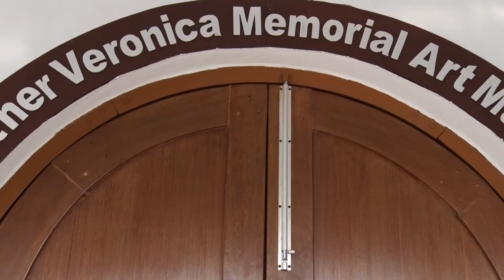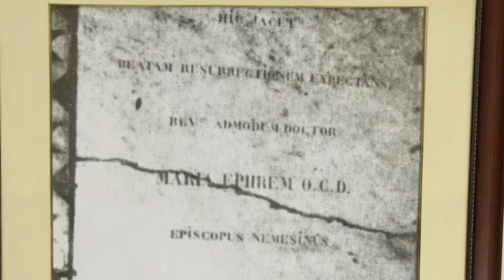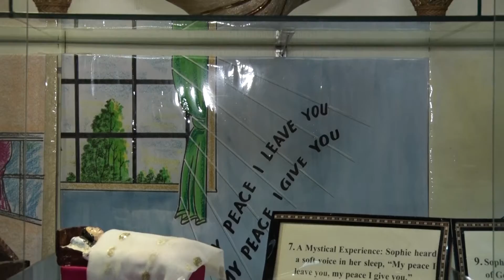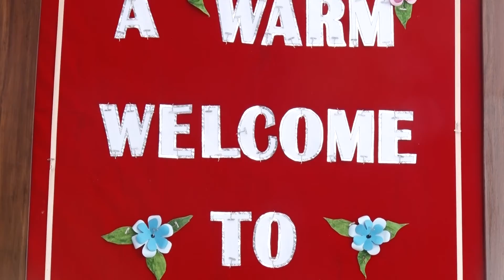Sister Veronica Museum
Saint Veronica, also known as Berenike, was a woman from Jerusalem who lived in the 1st century AD, according to extra-biblical Christian sacred tradition. A celebrated saint in many pious Christian countries, the 17th-century Acta Sanctorum published by the Bollandists listed her feast under July 12,but the German Jesuit scholar Joseph Braun cited her commemoration in Festi Marianni on 13 January.